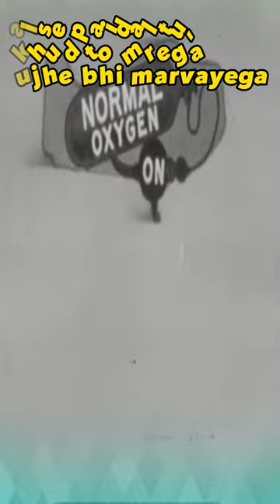Oxygen vigyanrecharge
About video :- Oxygen